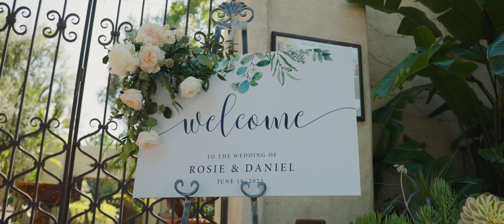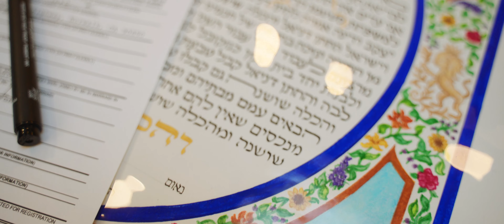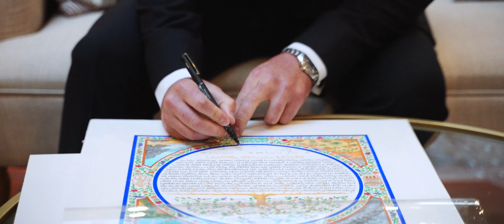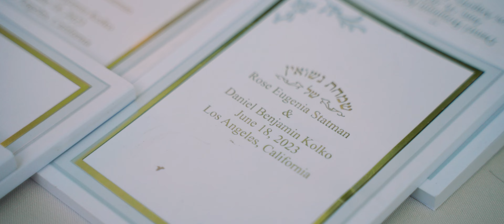Rosie & Daniel || Avalanche Film Co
The Highlights Video by Avalanche Film Co